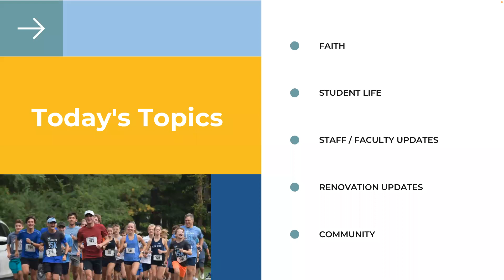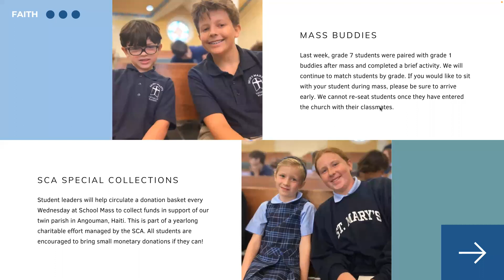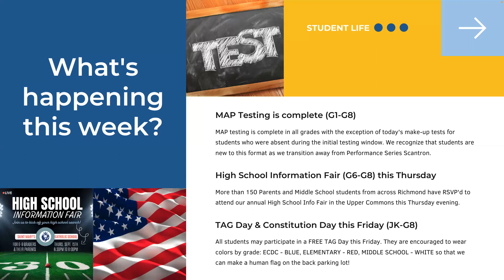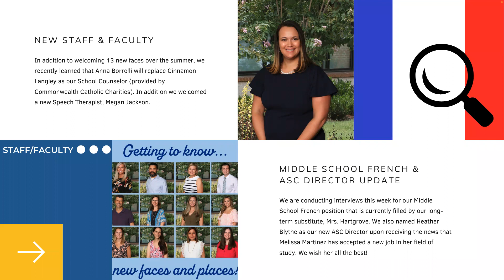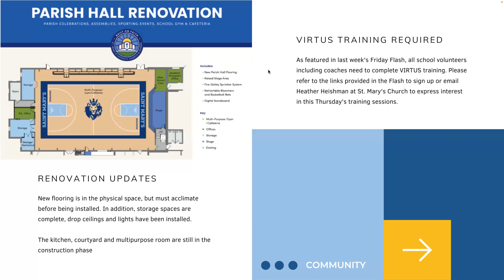Principal's Coffee - September 2022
Covering items from Constitution Day to Mass Buddies to renovation updates to MAP testing. This virtual event kicks off our monthly gatherings for the year.  Our next Principal's Coffee will be an in-person event.